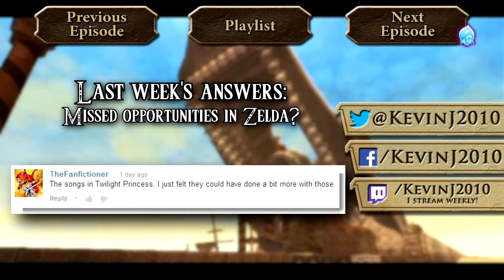The Legend of Zelda: Skyward Sword - Episode 43 "Exciting Surprises!"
Description: We begin the 5th dungeon in the game! The Sandship!

Like Vlogs? I got those too!

I also stream weekly on Twitch!